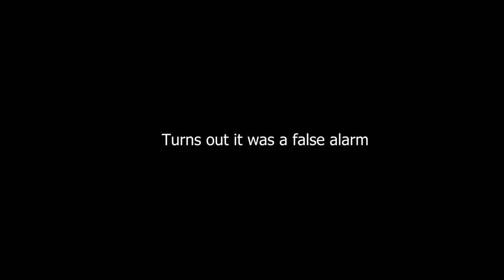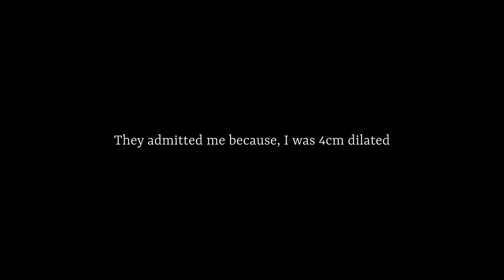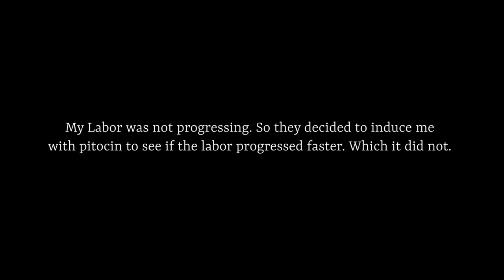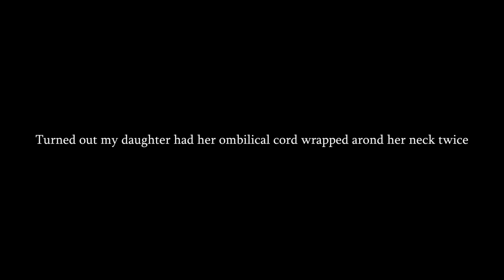My Traumatic Birth Vlog & Story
Is been three month since I haven't talked about my traumatic birth experience, where I had to get an emergency c section. But all Glory be to God that my baby was born healthy and strong and we are doing okay. And to all the first time moms watching just know that this is my story and that won’t happen to you. Just pray to God and you guys will be okay 💕